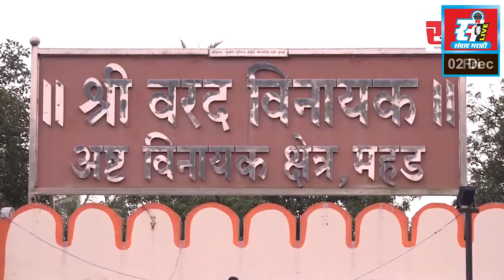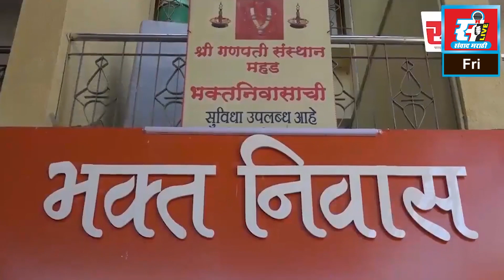साजगावच्या विकासाला प्राधान्य देणार, मोनिका पाटील यांची ग्वाही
साजगावच्या विकासाला प्राधान्य देणार, मोनिका पाटील यांची ग्वाही, शिवसेनेच्या शिंदे गटाचे शक्तिप्रदर्शन, उमेदवारी अर्ज दाखल.